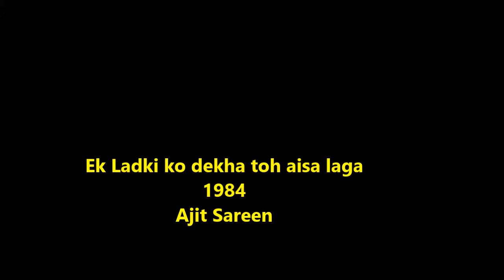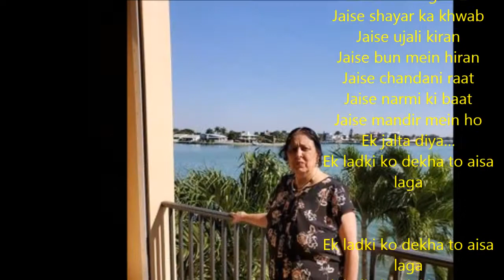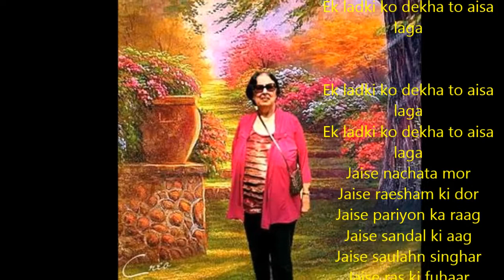El Ladki ko dekha to aisa laga (Remastered) | Acoustic Guitar style| Ajit Sareen | Original words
Ek ladki ko dekha to aisa laga
Jaise khilta gulab
Jaise shayar ka khwab
Jaise ujali kiran
Jaise bun mein hiran
Jaise chandani raat
Jaise narmi ki baat
Jaise mandir mein ho
Ek jalta diya…

Jaise subhon ka roop
Jaise sardi ki dhoop
Jaise beena ki taan
Jaise rangon ki jaan
Jaise balkhaye bael
Jaise lehron ka khel
Jaise khushboo liye
Aaye thandi hawa….

Jaise nachata mor
Jaise raesham ki dor
Jaise pariyon ka raag
Jaise sandal ki aag
Jaise saulahn singhar
Jaise ras ki fuhaar
Jaise aahista aahista
Barhata nasha

O.
When I
Saw This  very beautiful Girl
I thoght
she was
Like a Blooming Rose
Like a Poet's Dream
Like  Glowing ..Ray of Light
And Like a Full Moon Night
Like a fawn in a Forest
Like a Sweetest Word
Like a Burning Candle
 In a Temple,
O.
When I
I thoght
she was
Like a Beauty of a Morning
Like Sunshine of winter
Like a soft note of Piano
Like Life of a rainbow
Like a Twisting Vine
Like waves of ocean
Like a fragnented air
from a cool breeze
O.

O.
When I
I thoght
she was
Like a Dancing peacock
Like a Silken Thread
Like a Fairy Melody
Like a beautiful Ornament
Like a beautiful song
Like a Refrshing Mist
Like Slow intoxication
from  best wine
O.